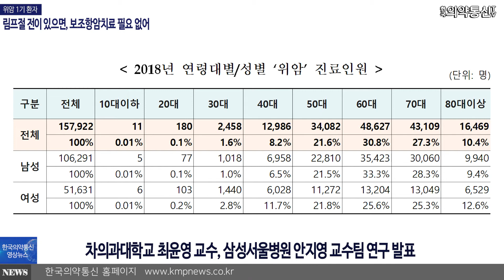위암 1기 환자 중 림프절 전이 있으면, 보조항암치료 필요 없어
위암 일산차의과 병원#차병원#항암#한국의약통신#의약뉴스#